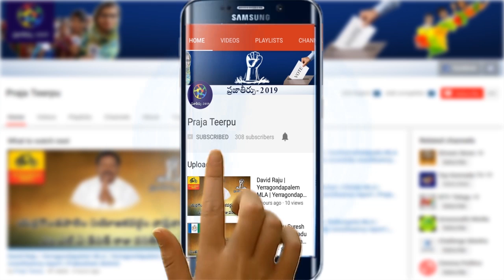పర్చూరు నుండి వై.యస్.ఆర్ సీ.పీ అభ్యర్థిగా పురందేశ్వరి తనయుడు పోటీ చేయబోతున్నాడా?